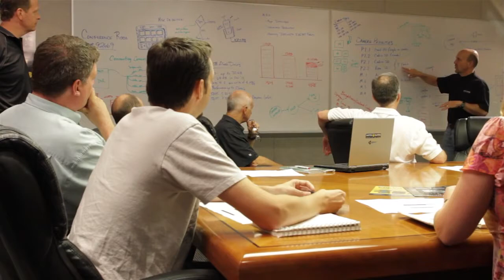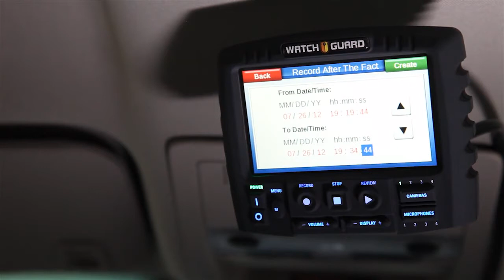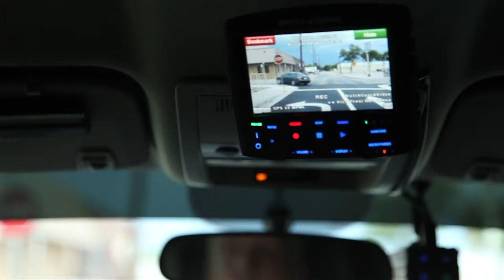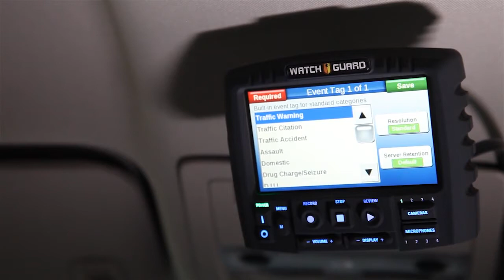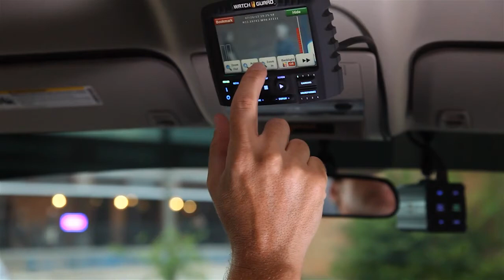WatchGuard 4RE HD In-Car Video System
WatchGuard 4RE HD in-car video system provides the brilliant clarity of true 720p high definition resolution for important video evidence while simultaneously using less overall file storage and providing the industry’s quickest upload times.